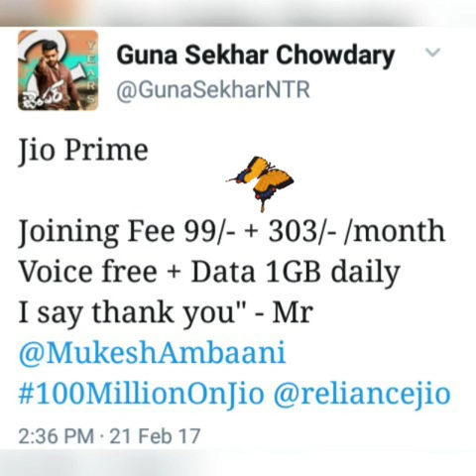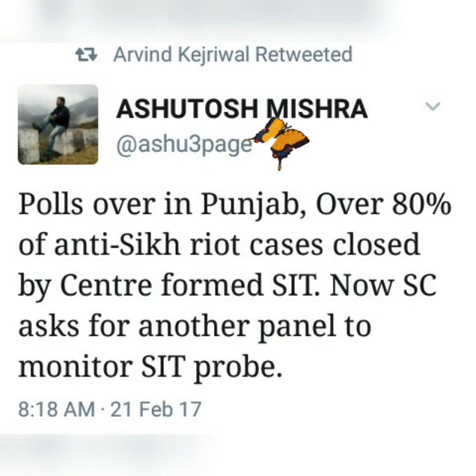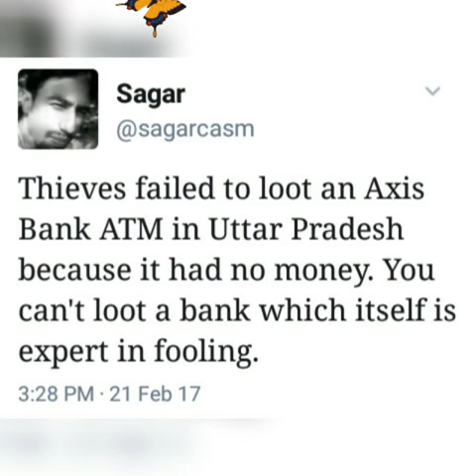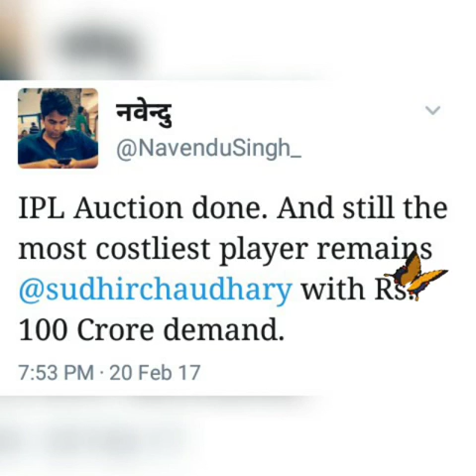Tweets of the day 21 Feb 2017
Twitter reaction on jio prices (6 tweets ), swachbharat (1 tweet)  tamilnadu floor test (1 tweet) and many random tweets